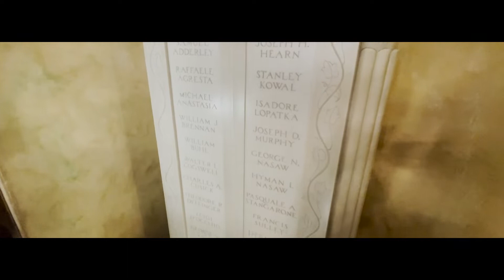MHS Memorial Day May 31, 2021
In the lobby of our school is a Memorial to the citizens of West New York who were killed in the Great War, the war we call World War One. This video is a tribute to those West New Yorkers who sacrificed their lives for our freedom and gives our school its name. This is an annual tradition  that we could not let go undone. As always we would like to read their names as part of our Memorial Day observance.This year's video was updated by Tiger TV Senior Tomas Liz and includes a rendition of Taps from none other then "The Godfather" of Tiger Television himself, Douglas Neralich.